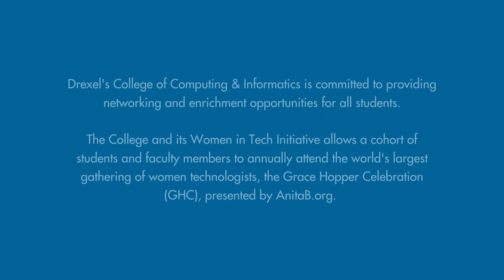2022 Grace Hopper Conference Recap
The Grace Hopper Celebration (GHC) hosts the world's largest gathering of women technologists, with more than 30,000 attendees in-person and online. In September, Drexel CCI offered 17 students the opportunity to attend virtually. In this video, hear from students about what motived them to attend and the importance of including more women in STEM.

to learn more about the Grace Hopper Celebration of Women in Computing.